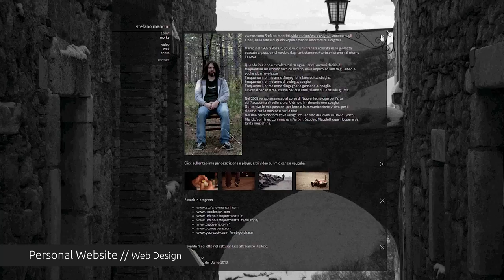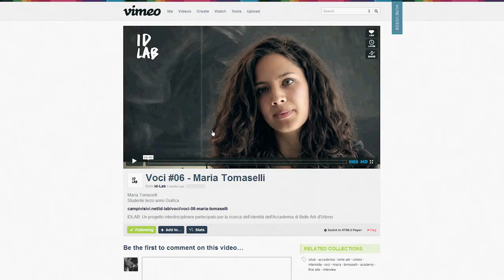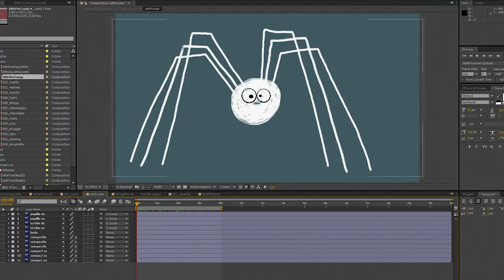Academic Reel 2012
Tre anni di Accademia in tre minuti.
Non è vero, mancano un sacco di "cose".